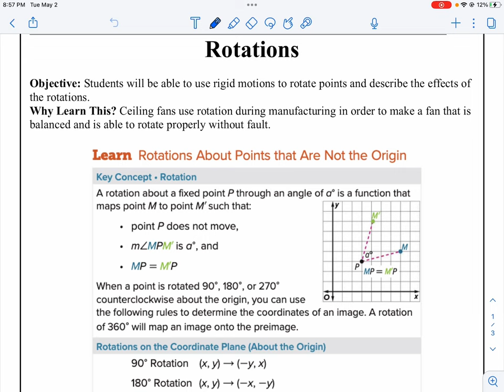Transformations Lesson 3: Rotations